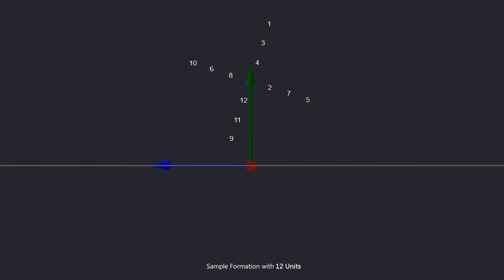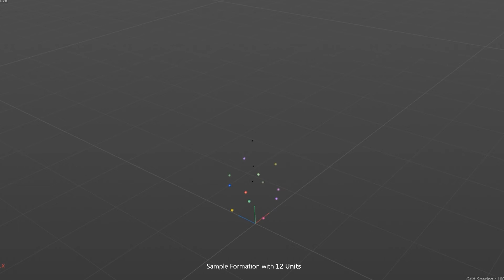12대 샘플 공연경로 (풍차) / ROPPOR Art Sample Formations 12 Drones (Windmill)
홈페이지에 있는 ‘ROPPOR Art Sample Formations’ 공연용 드론 대형 샘플을 다운로드 받으셔서 ROPPOR Art 군집드론 공연운영 소프트웨어에서 공연 경로로 설정하시면
가상 시뮬레이션, 테스트 및 직접 공연을 경험하실 수 있습니다.

홈페이지의 ROPPOR Art 소프트웨어 및 드론 연동자료를 다운로드 받으신 후,
소프트웨어와 문서자료 등을 참고하여 공연경로 제작 및 시연(가상시연)을 하실 수 있습니다.

(공연 대형 제작 가이드)

(ROPPOR Art 연동 가이드)

English

Download the sample of ‘ROPPOR Art Sample Formations’ for drone show on the website.
If you set it as the performance path in the ROPPO Art swarm drone software,
You can experience virtual simulations and test a live performance.

After downloading the ROPPORT Art software and drone linkage data from the website,
You can make the demonstrative (virtual demonstration) performance route by referring to software and documentation.

(Show formation Guide)

(ROPPOR Art Start & Connection Guide)